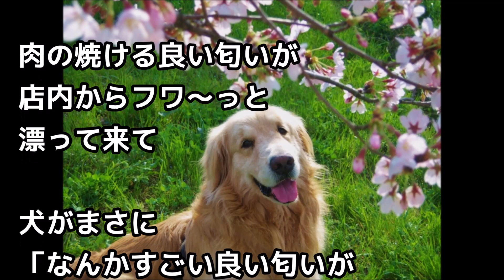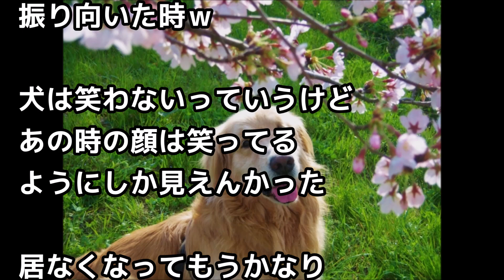犬って笑う？笑わない？うちの飼い犬は、、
米国在住外国人とチャットで、俺「来日したら美味いカップ麺奢るよ」米国人興奮してすぐ来日ｗあるカップ麺食べさせると、、そして彼の正体は、、【外国人の和む話】

（引用元）
ソース、画像、映像
pixabay , photoAC